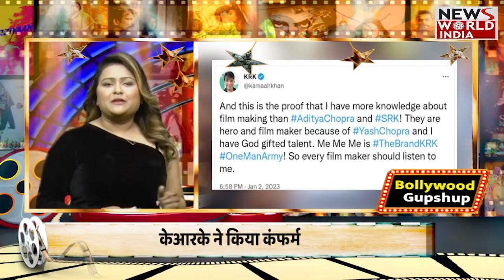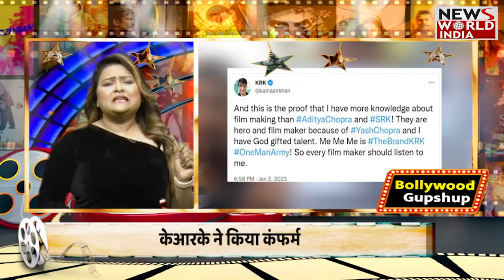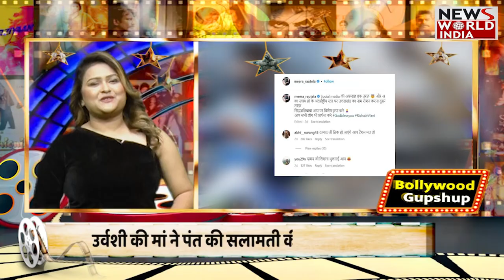Pathan को लेकर किसने किया नाम बदलने का दावा ? KRK ने Bollywood में मचा दी खलबली!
कमाल आर. खान यानी KRK ने फिल्म पठान को लेकर एक ट्वीट से सनसनी फैला दी। KRK ने दावा किया है कि विवादों के चलते फिल्म पठान की रिलीज पोस्टपोन हो सकती है। इसमें से भगवा बिकिनी भी हटाई जाएगी और फिल्म का नाम भी बदला जाएगा। हालांकि, फिल्म मेकर्स ने इस बात को महज अफवाह करार दिया है।